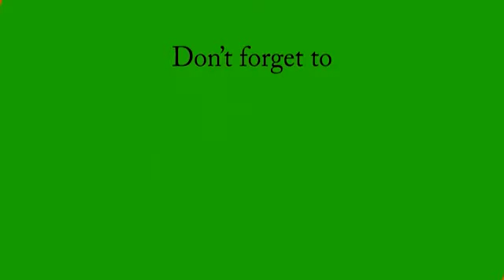முத்தலாக் தடை மசோதா ஜனவரி 2ம் தேதி மாநிலங்களவையில் தாக்கல் செய்யப்படுகிறது